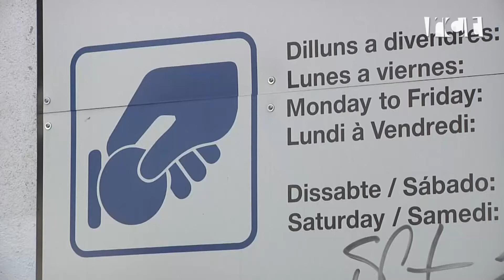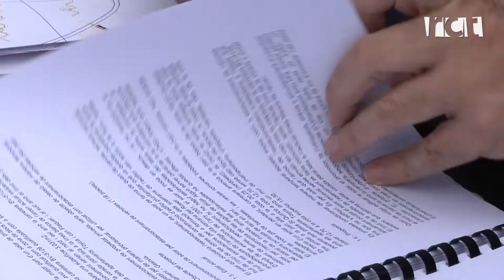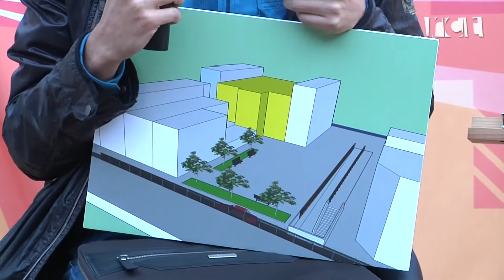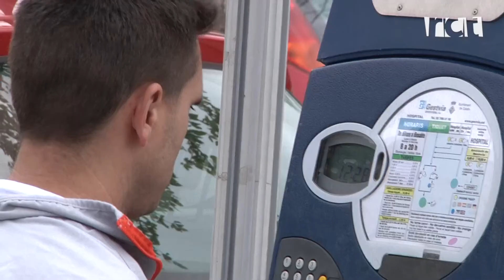Junts per Calella ampliarà la bossa d’aparcaments públics amb 100 noves places a Les Palmeres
La candidatura de Montserrat Candini ha anunciat que consolidaran les places existents a Mercat 2 i Hospital 2, també mentre estiguin en obres. Candini ha defensat l’oferta feta a Salut per ampliar el Sant Jaume, avançant alternatives sobre els 2.800 metres quadrats per a equipaments públics; mentre que el tinent d’Alcaldia Jordi Sitjà ha qüestionat la viabilitat econòmica de la proposta d’ERC per recuperar l’espai de l’Hotel Corona.